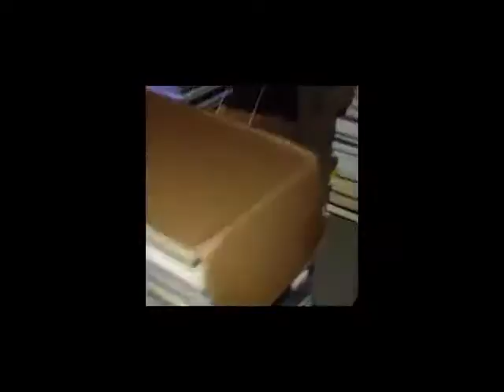Newton's Cradle (sort of)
Outcome of the 62-150 Module 3 course project.